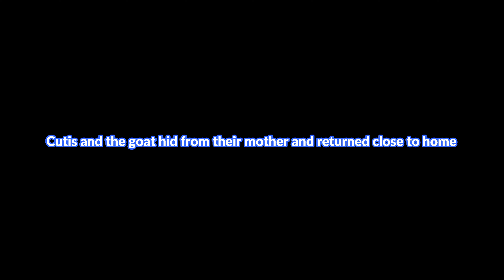Cutis Takes Goat Hides From Mom To Play! Mom Cry Find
In the forest where there is a lot of young grass, feel free to eat, drink and relax! Smart cutis wanted to go there and play but was afraid that his mother would scold him so cutis came up with a plan, cutis took the goat and ran away from his mother to play. The image of Cutis leading a goat through the paths into the forest looks so cute and adorable! Smart cutis goes to harvest grass for goats to eat! Meanwhile, mom was at home and couldn't find the goats and cutis. She was worried and cried to look for them! Mom went into the forest where the goats and cutis are! Cutis saw his mother's call. Cutis mischievously pulled the goat into a tree to hide, looking so funny! Cutis hid from his mother and waited for her to leave that place. Cutis took the goat back home, tied the goat inside the house, and I was afraid that my mother would beat me, so I hid behind the gate! cutis is both smart, mischievous and extremely delightful
Welcome to Monkey Cutis and Cutis channel. CUTIS is my adopted baby monkey, cutis is a precious member of our family. Of all animals, Monkey Cutis is the most smart obedient monkey. Monkey Cutis videos bring joy and humor to the audience! looks so lovely and cute. Hope everyone will love and support by liking, sharing and following the CUTIS channel!